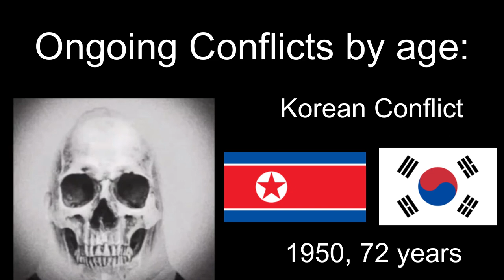Mr. Incredible becoming old (ongoing conflicts by age)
Not to offend anyone

uncanny, disturbed,